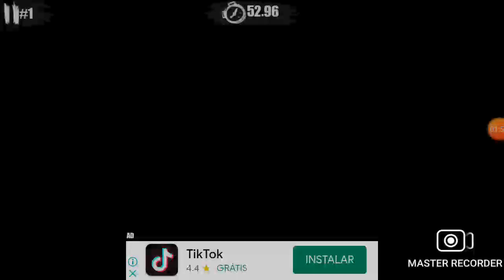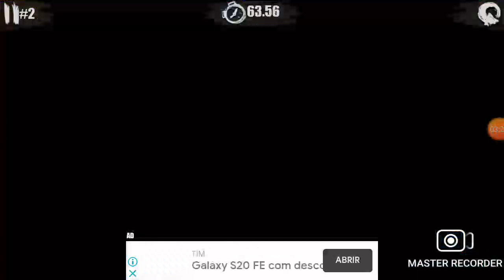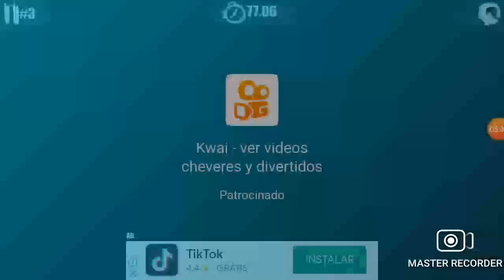jogando x3m pela primeira vez (me sair mal)